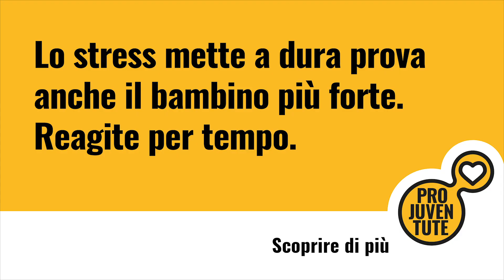Lo stress mette a dura prova anche il bambino più forte. - Meno pressione. Più infanzia.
Lo stress mette a dura prova anche il bambino più forte. Reagite per tempo.

Meno pressione. Più infanzia.
Bambini spensierati che giocano allegri con i loro amici, dimenticando il tempo – ecco come ci immaginiamo un’infanzia felice. Ma la realtà di molti bambini è ben diversa: ormai l’ansia da prestazione fa parte del mondo infantile. La realtà quotidiana di molti bambini è caratterizzata da pressione e stress. Questo si ripercuote anche sulla salute: in media un undicenne su tre soffre di disturbi del sonno. Vari studi dimostrano che le ripercussioni dello stress sono esclusivamente negative, i bambini e i giovani si sentono a disagio e spesso hanno un’autostima ridotta.

Perciò chiediamo una maggiore autonomia temporale per i bambini e per i giovani.